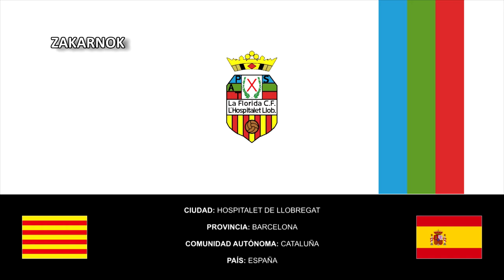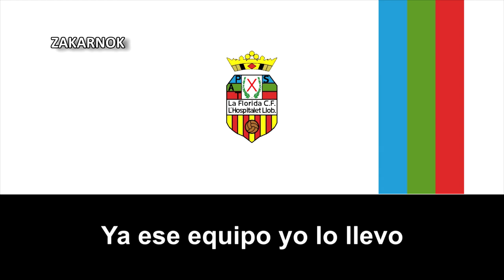Himno de La Florida CF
La Florida Club de Fútbol es un club de fútbol catalán de la ciudad catalana del Hospitalet de Llobregat, fundado en 1985, nunca llegó a disputar al menos una temporada en la Tercera División Española de momento.